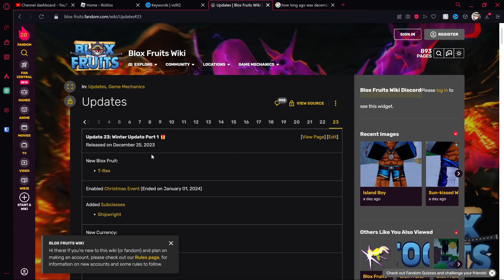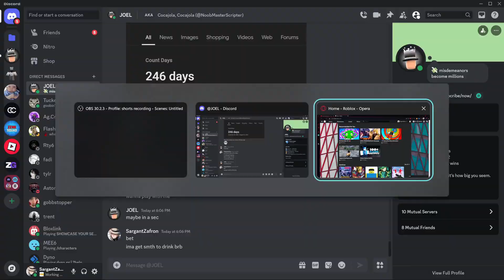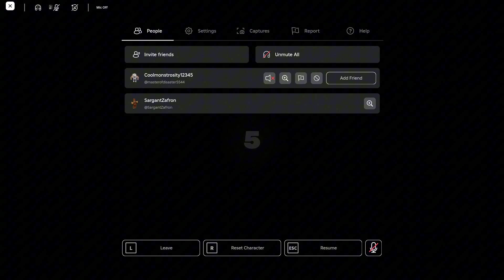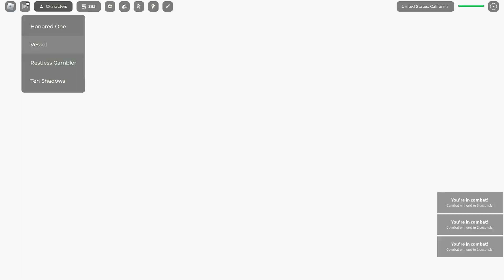Trying Other Roblox Games Because Blox Fruits Hasn't Updated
Today I'll be playing other games because Blox Fruits hasn't updated in over 250 Days. Join me as we play, Bedwars, Rivals and Strongest Battle grounds.